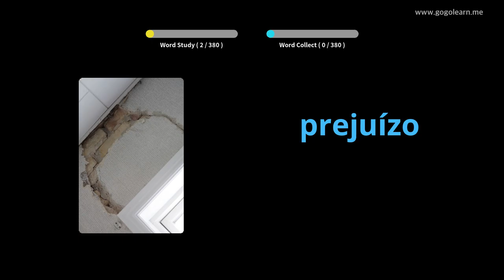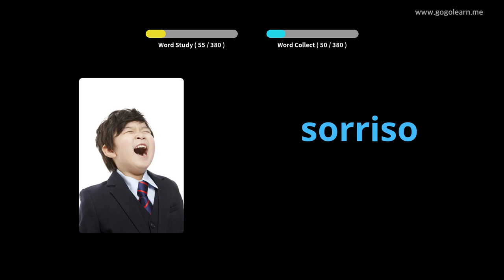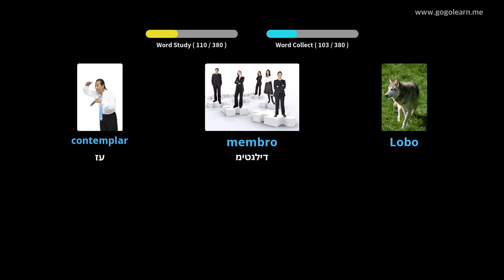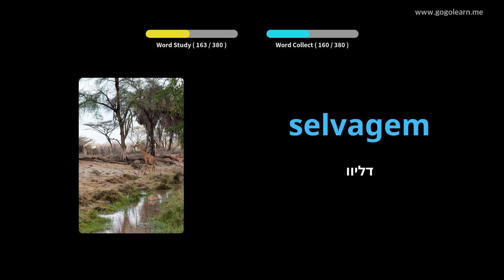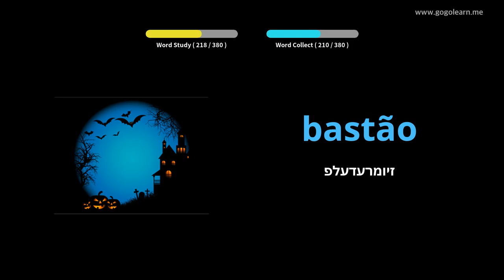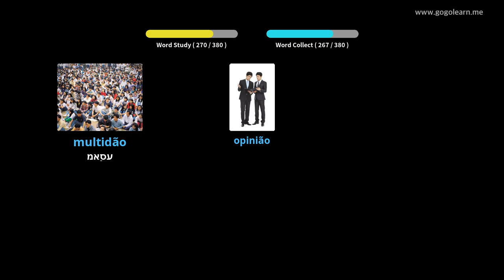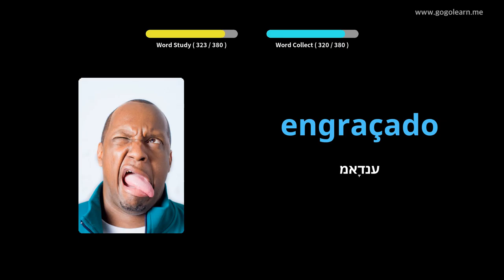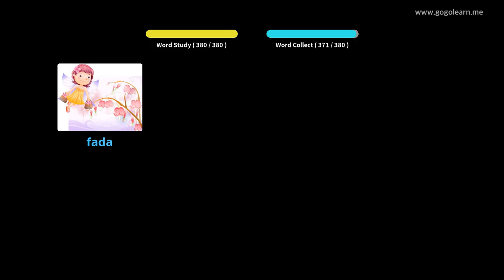פּאָרטוגעזיש וואָקאַבולאַרי צווייטיק שולע 3 | Golearn